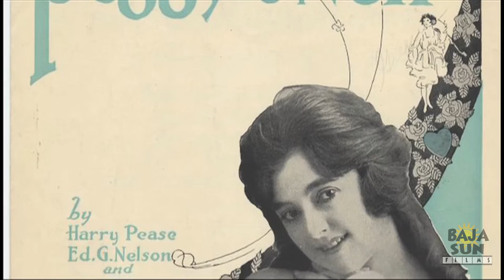The story of the Meyers Manx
This is an excerpt from the upcoming documentary film "LEGENDS OF BAJA". Edited by Alex Giovannoli. Bruce Meyers talks about his life & the inspiration behind his legendary car design.